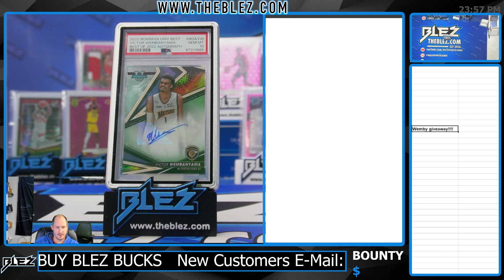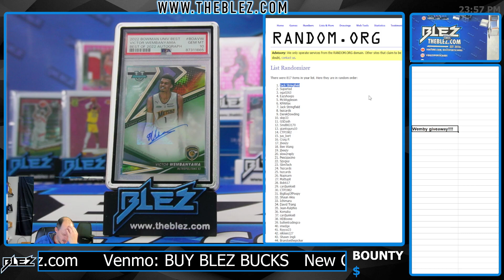Wemby Bowmans Best PSA 10 Giveaway!!!